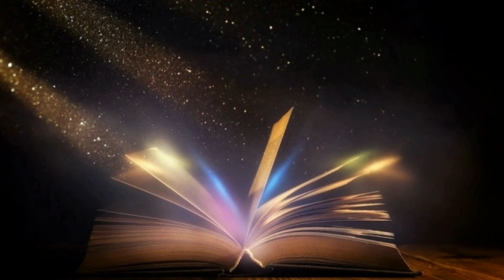🌊🐄Mary Manatee A Tale of Sea Cows |Suzanne Tate's Nature Series | Kids Book Read Aloud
A tender story about a mother manatee and her calf.

Mary Manatee
Written by Suzanne Tate
Illustrated by James Melvin

Please support the author and publisher and purchase this book for your home library. You can find the link to purchase this book plus all of the other books featured on my read aloud channel